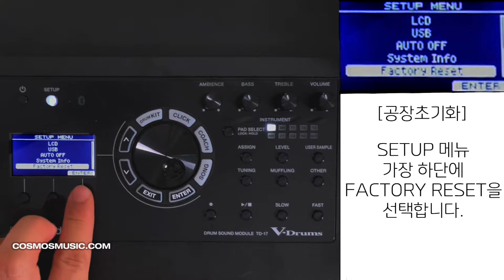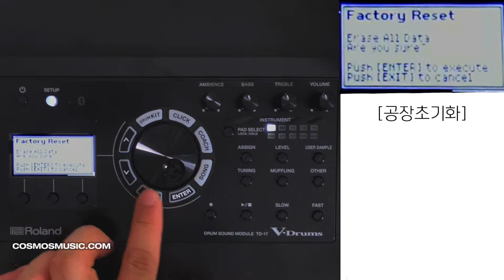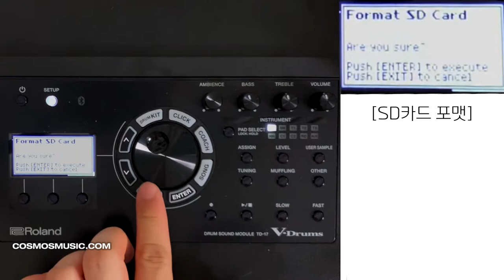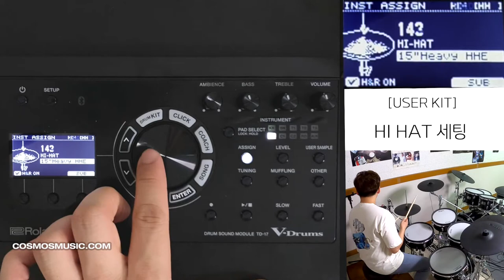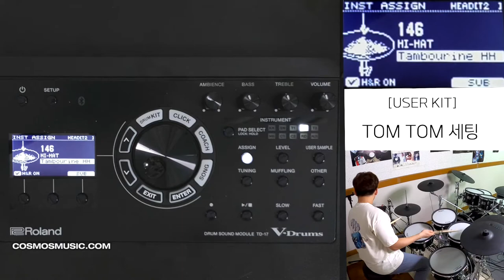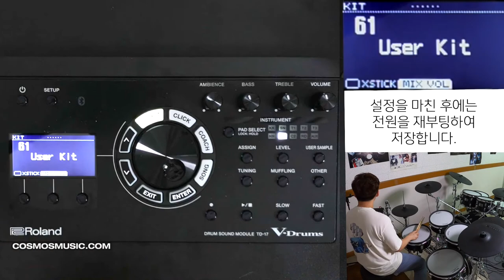롤랜드 TD-17 전자드럼 모듈 사용법 05 공장초기화 / SD 카드 초기화 / 나만의 키트 (유저키트) 만들기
롤랜드 V-drums 모듈 TD-17 사용법에 대해 알아봅니다.